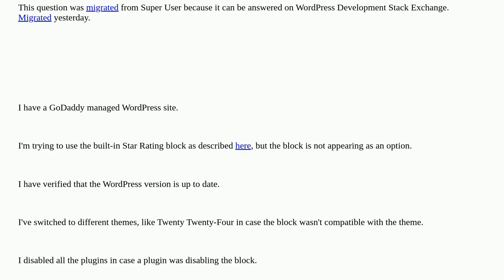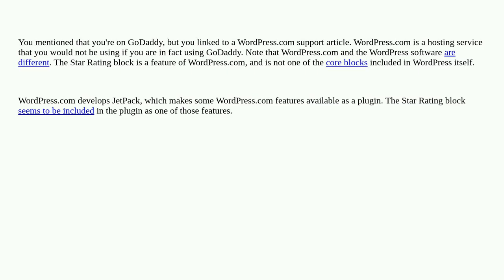Wordpress: Star Rating block is not present from list of blocks or from / shortcut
Star Rating block is not present from list of blocks or from / shortcut

A special thanks goes out to the community

  block-editor